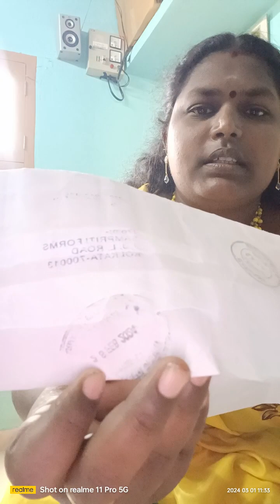fake post I am feel very bad😔😭😓